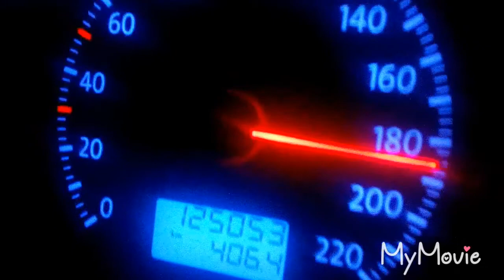Luckyfineart Taking a video while driving DONT TRY THIS!